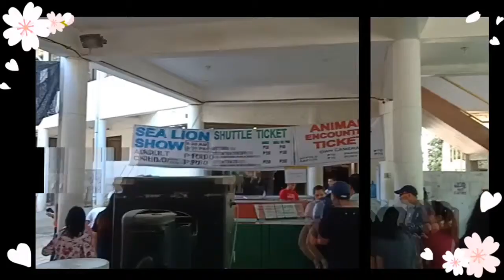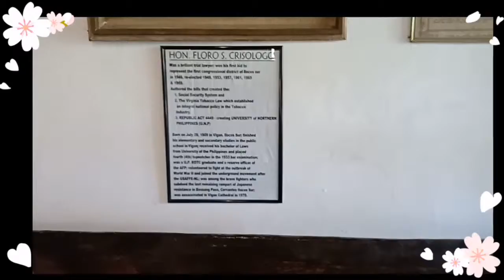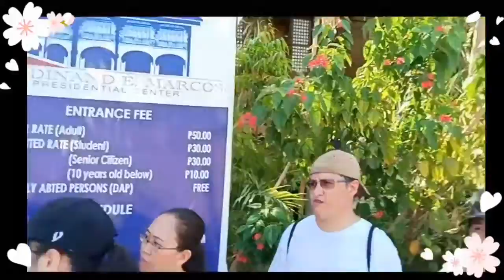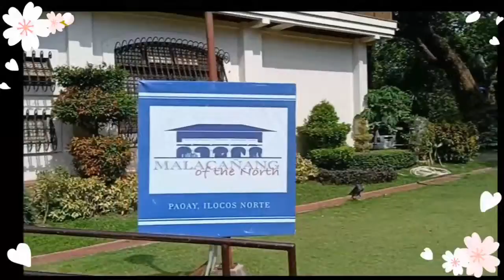VLOG: When in Ilocos! | Haedeloves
Hi!